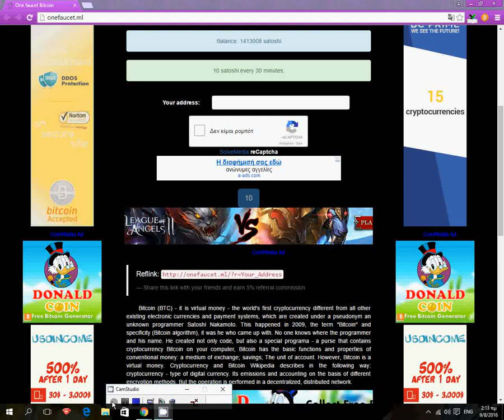10 satoshi every 30 minutes.